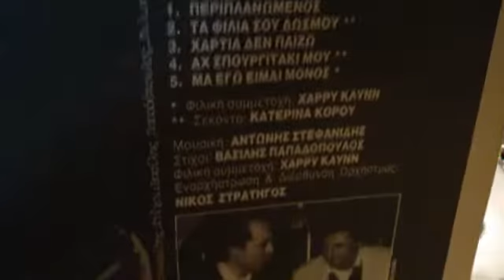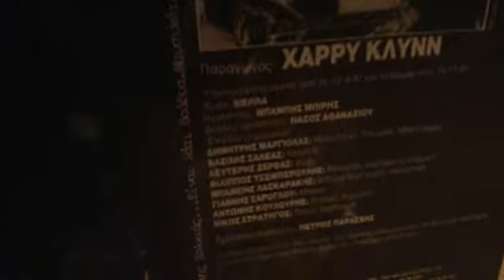ΕΙΝΑΙ ΚΑΤΙ ΒΡΑΔΥΑ ΛΑΚΗΣ ΧΑΛΚΙΑΣ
33ΑΡΙ ΓΙΑ ΟΛΟΥΣ ΤΟΥΣ ΦΙΛΟΥΣ! (ΜΕΣΑ ΣΤΟ ΒΙΝΤΕΟ ΥΠΑΡΧΕΙ ΤΟ ΕΞΟΦΥΛΟ ΤΟΥ ΔΙΣΚΟΥ). ΣΤΕΡΕΟ!